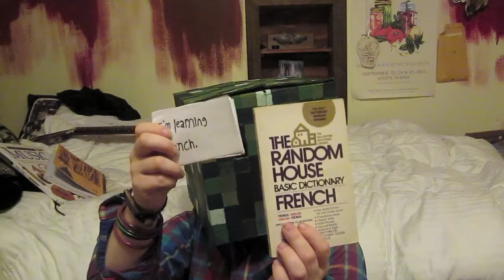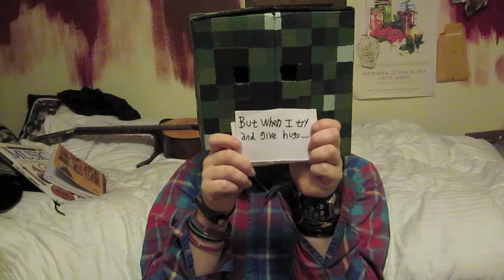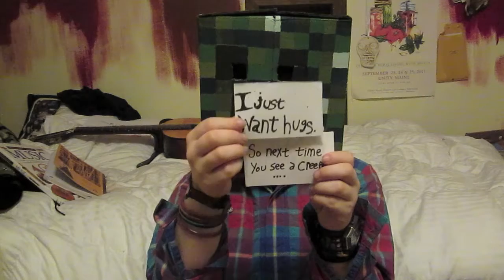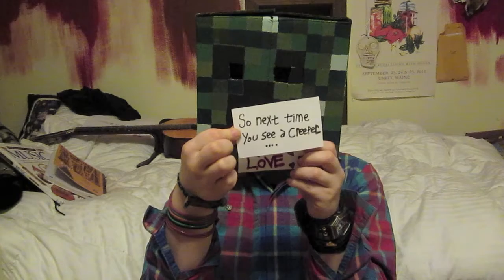SHOW SOME LOVE Creeper Minecraft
Me the Creeper.